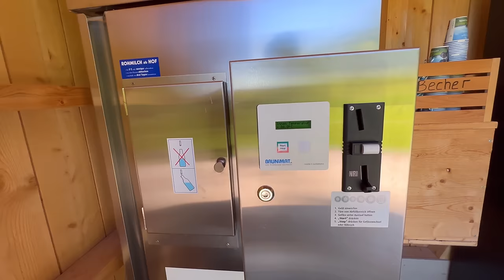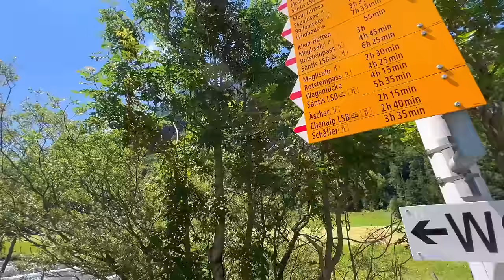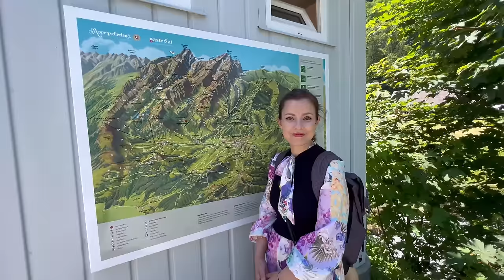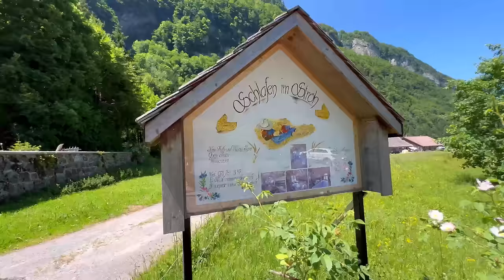পৃথিবীর অন্যতম নিখুঁত দেশ সুইজারল্যান্ড -প্রথম পর্ব One of the most perfect countries in the world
Hi GUYS!! I'm  Akher . I'm a  Travel Vlogger Maker. Follow along for some epic adventures and Entertainment  stories that will make Travel Vlogs vicariously and leave you wanting more from life! Hope you enjoy the videos

পৃথিবীর অন্যতম নিখুঁত দেশ সুইজারল্যান্ড

What'
I am committed to response your every single activity so you can submit your positive/negative comment or feedback in comment box.

This content is Copyright to “Akher & Elena”. Legal action will be taken against those who violate the copyright of the following material presented.